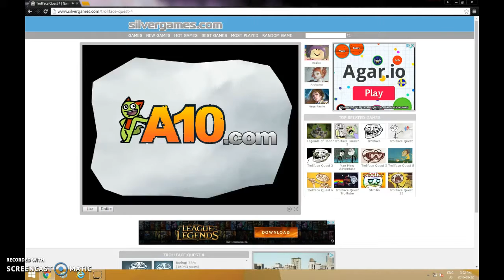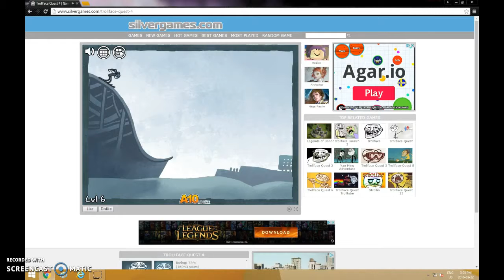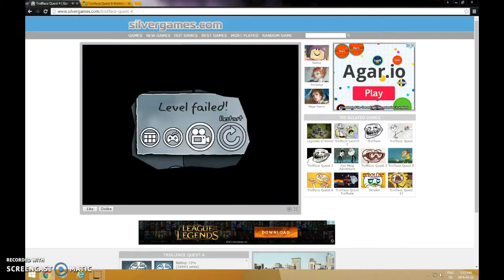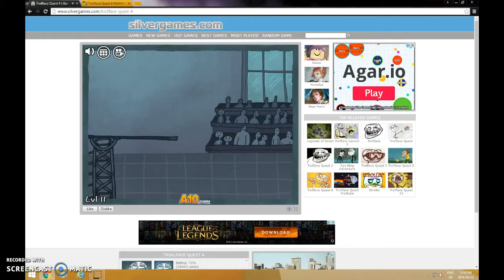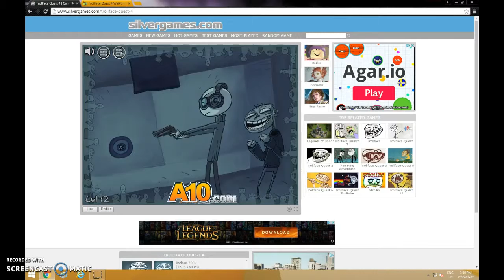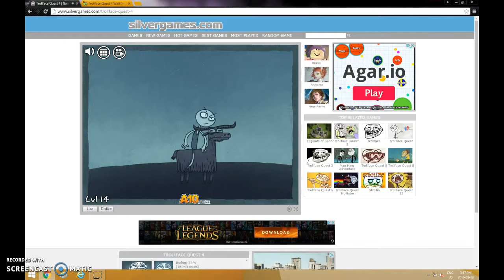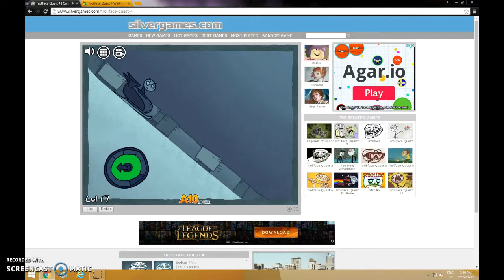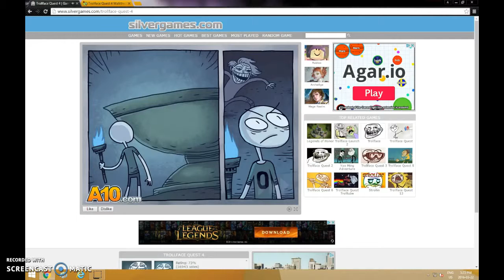Trollface Quest 4: Drunkest Person Ever